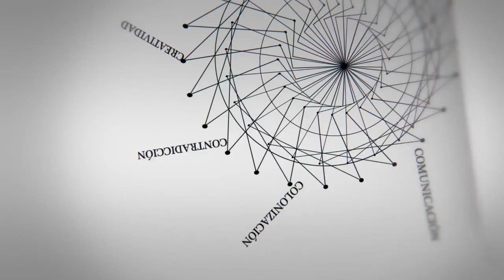C - Entrevistas | Carlos Quenan: "En Europa tendría que haber una estrategia productiva"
Entrevista a Carlos Quenan, economista argentino, vicepresidente del Instituto de las Américas de Francia, en el marco de la participación de CLACSO en congreso de la LASA, la Latin American Studies Association, celebrado en Washington en mayo de 2013.